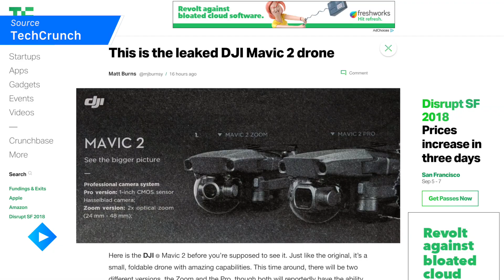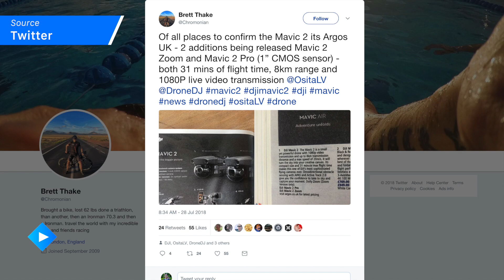Leaks About The New DJI Mavic Drone!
Check out the latest details on the yet-to-be-announced new Mavic drones from DJI!

See the latest coverage of tech news, unboxing videos, product reviews and more